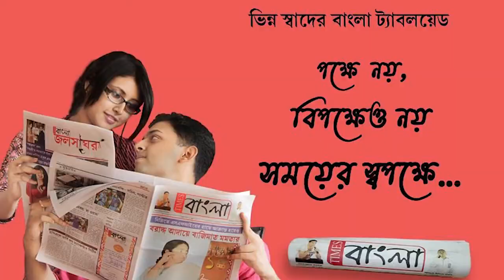কয়লা কাণ্ডে লালা ঘনিষ্ঠ চারজন অভিযুক্তকে আদালতে তোলা হল মঙ্গলবার